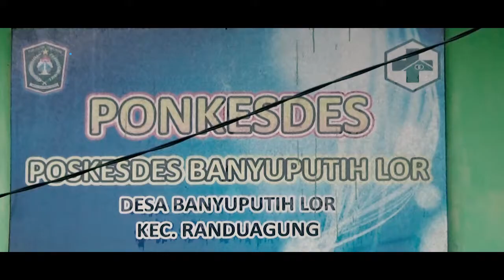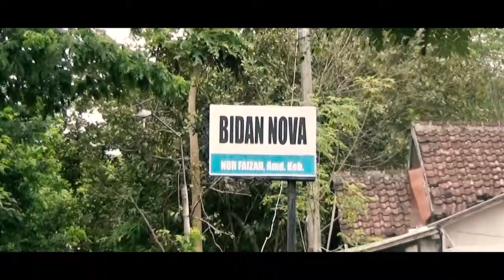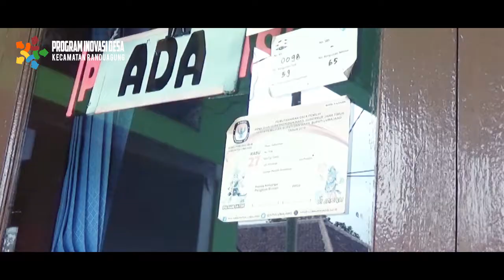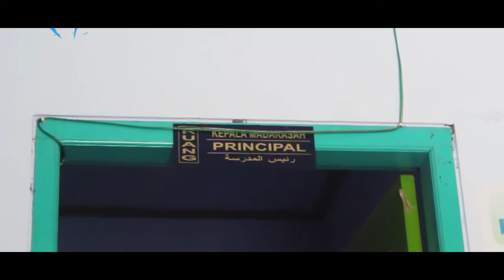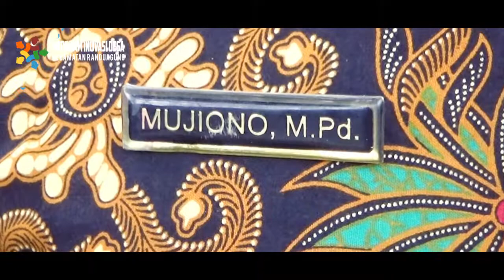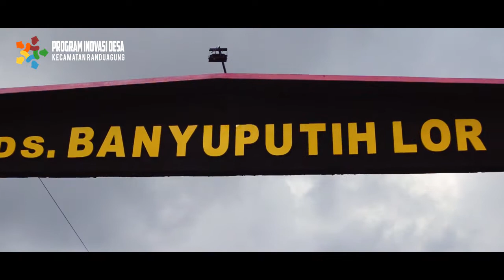"Teman Sejati" Ponkesdes Banyuputih Lor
Teman Sejatiku merupakan program yang dijalankan oleh salah satu bidan desa, dengan tujuan lebih dekat dan akrab serta mengedepankan pelayanan dengan hangat.

Diharapkan dari program "Teman Sejati" ini, bisa menyerap kesehatan ibu hamil dan balita sehat merata serta mendapatkan pelayanan medis secara baik.

Dibantu dengan cara mendatangi secara langsung kepada masyarakat, sehingga bisa tepat sasaran dan tertangani secara langsung.

Masih rendahnya angka kesadaran pemeriksaan akan ibu hamil serta balita terhadap kesehatan mereka kepada pelayan medis, ditunjang rendahnya angka perekonomian dan fasilitas yang mereka punyai dikalangan menengah kebawah sihingga yang terjadi untuk mendorong kesadaran masyarakat akan kesehatan sangata sulit.

Akibat jarak dan transportasi yang kurang, karna itulah program ini dibuat agar bisa lebih cepat menangani kesehatan secara cepat dengan datang secara langsung kepada masyarakat.

Tujuan dari program ini yaitu, untuk menumbuhkan akan kesadaran pentingnya kesehatan kepada ibu hamil dan balita secara tepat sasaran baik dalam bentuk kebersihan maupun perlindungan dalam hal penanganan secara cepat khususnya yang memicu akan bahayanya kesehatan dalam kehidupan masyarakat sehari hari.

Muncul kesadaran masyarakat agar peduli dengan kondisi balita dan ibu hamil, serta menjadikan desa Banyuputih Lor dari gizi buruk maupun cedera pada kehamilan ibu rumah tangga.